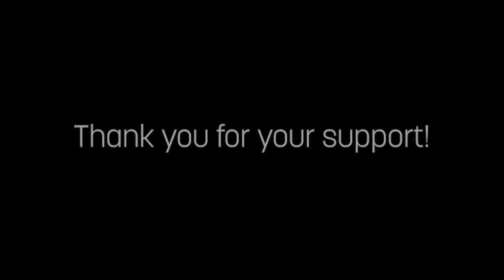Curtain Up! Light the Lights! Give to the Max!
Happy Give to the Max Day!

We are so grateful to have such wonderful supporters—through ticket sales and charitable gifts, you are the reason Theater Latté Da has thrived over the past 24 years. Thank you!

All of us at Theater Latté Da are thrilled to share these highlights of our re-opening celebration, PUTTIN’ ON THE RITZ. We have such an abundance of musical theater talent in our state and TLD is honored to feature them on our stage, furthering our commitment to Minnesota artists.

Please consider a gift to Theater Latté Da today. You make our work possible. As a special thanks for your donation today, we will share an exclusive performance of a Minneapolis favorite from our re-opening celebration—you won’t want to miss out! Thank you for your support of musical theater that matters.

to make a tax-deductible donation in support of adventurous musical theater. Thank you for your generosity.

Videography: Lucas Wells